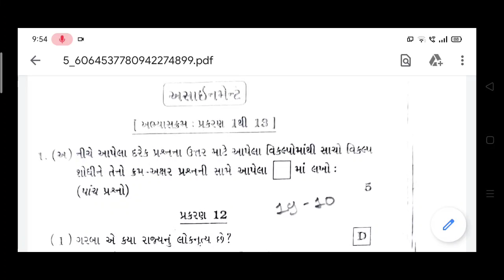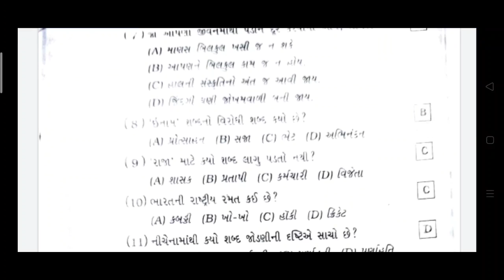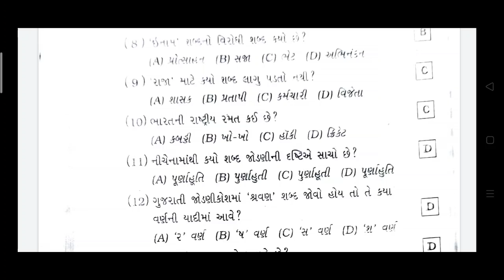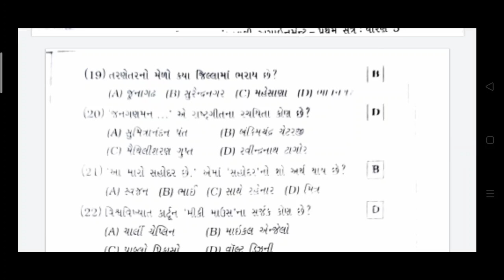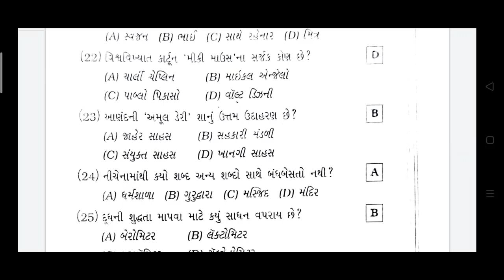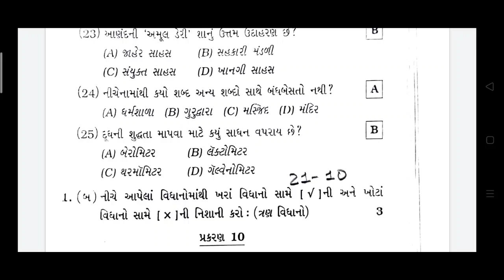19/10/2020, ધોરણ-5, સામાન્યજ્ઞાન